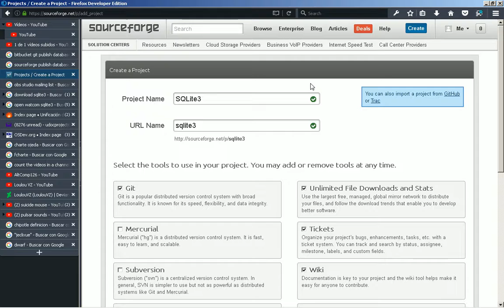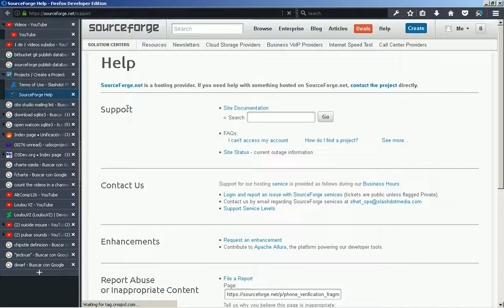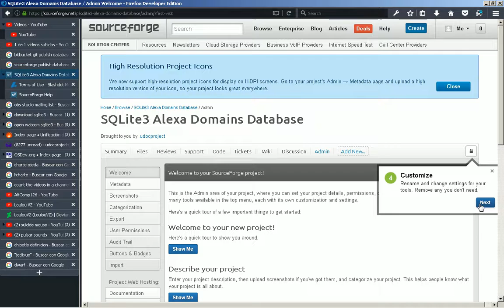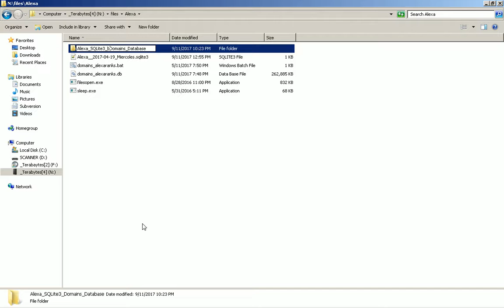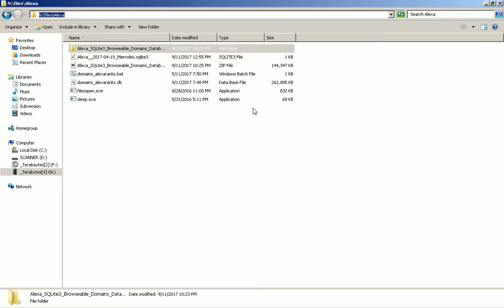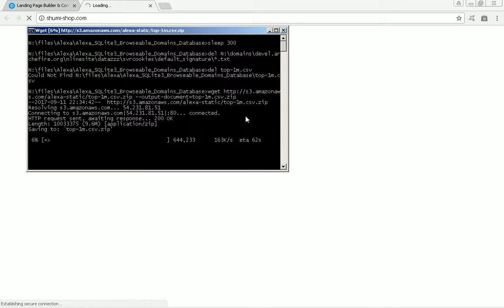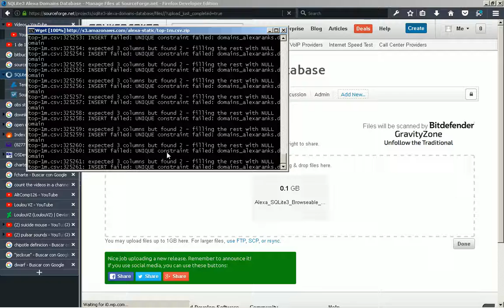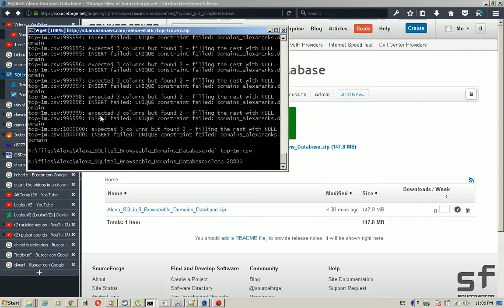2017-09-11 -- Alexa Domains Database for SQLite3 and Random URL Opener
Compile with MinGW or similar by default.

Creating a SourceForge.net project.